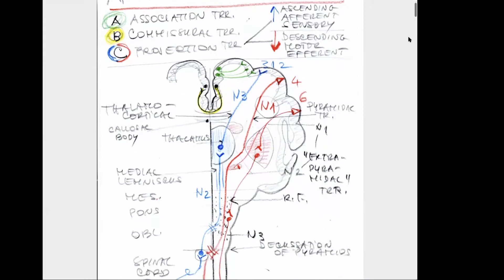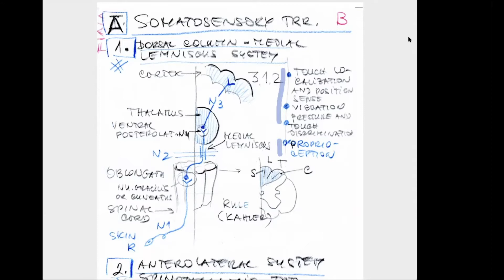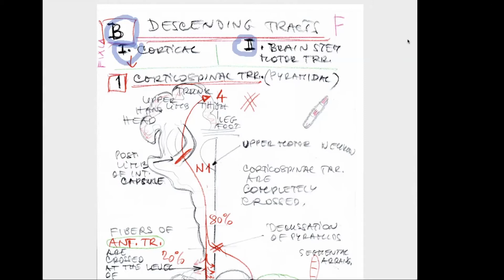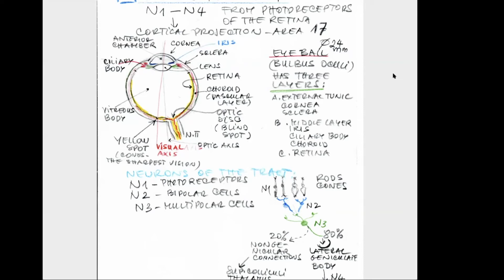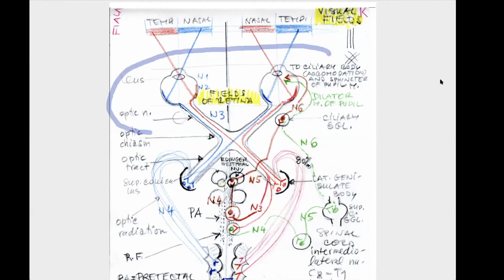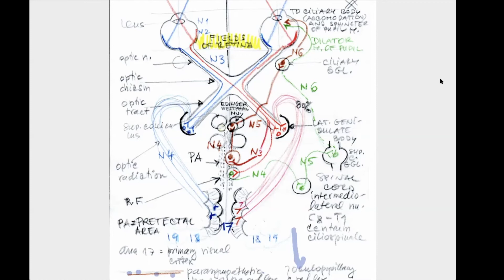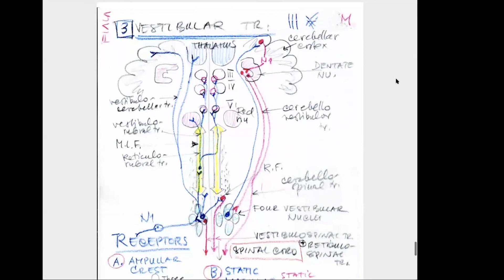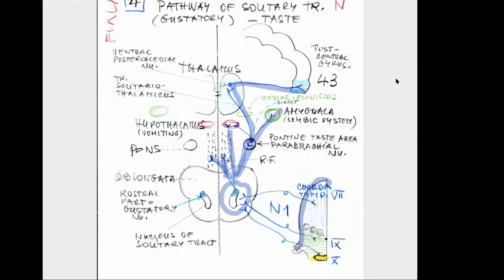11 Neural Tracts - Doc. RNDr. Pavel Fiala, CSc.